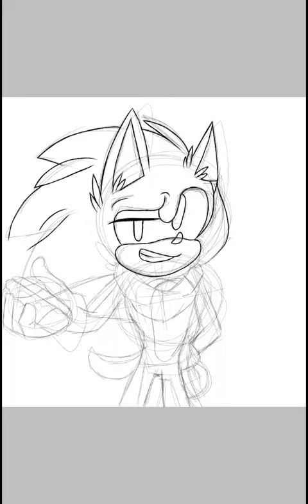Want a chilly dog?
Speed paint sonic boom made by me